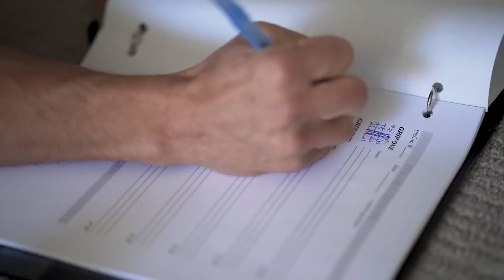Comfort Zone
Before Alex Honnold's “Nose” speed record, and before Jonathan Siegrist sent "Jumbo Love," the pair teamed up this spring for some training time—each working projects outside of their comfort zones. Honnold learns what it feels like to be siegristing on "Atonement," and Siegrist ups his bicep game while working then project "Bone Tomahawk." Video: Tara Kerzhner